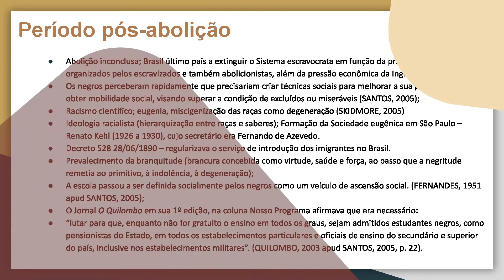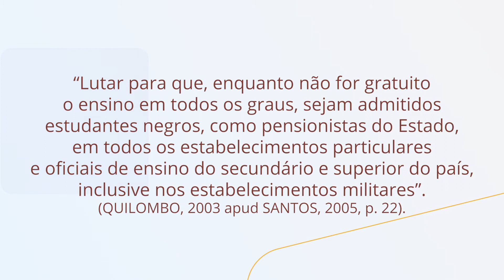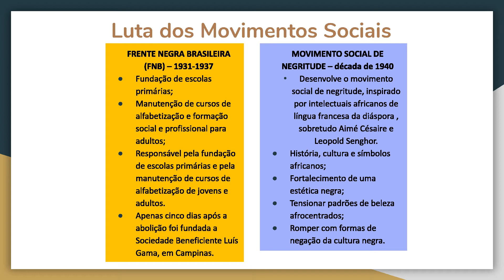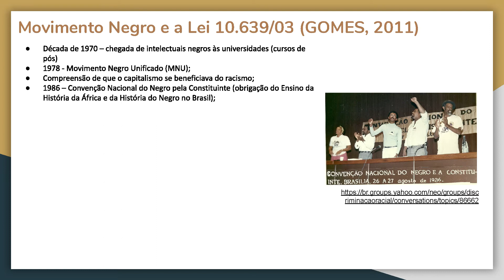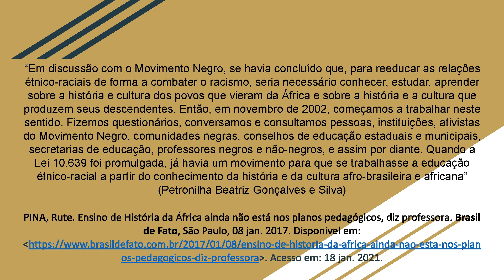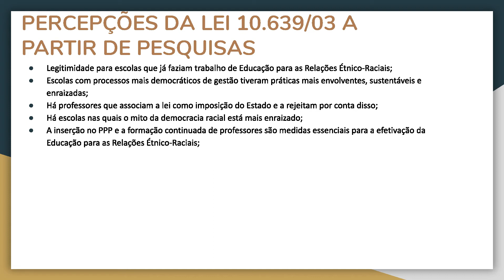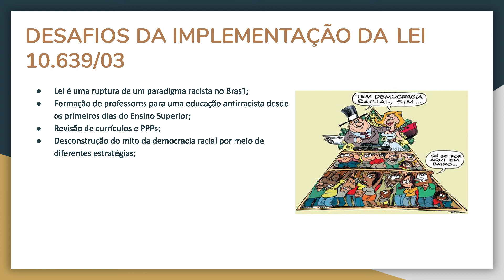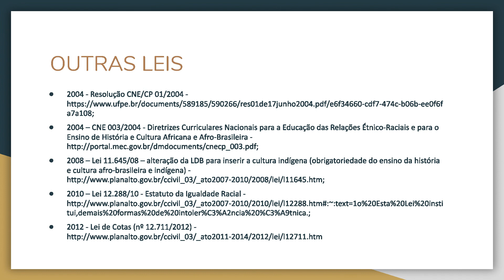AULA 04 - HISTÓRICO DA LEI 10.639/03. DA LUTA DOS MOVIMENTOS SOCIAIS AOS DESAFIOS PARA IMPLEMENTAÇÃO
Esta atividade de formação com professores percorre, de forma dialogada, a trajetória da educação como uma bandeira de luta de movimentos sociais negros no Brasil, que culminou na Lei 10.639/03 e alterou a Lei de Diretrizes e Bases da Educação. A aula proposta percorre o período pós-abolição, o papel da Frente Negra Brasileira (FNB) e de outros movimentos na luta educacional, reivindicações do Movimento Negro Unificado (MNU), processo de criação da Lei 10.639/03, bem como percepções e desafios para a implementação efetiva desta legislação.